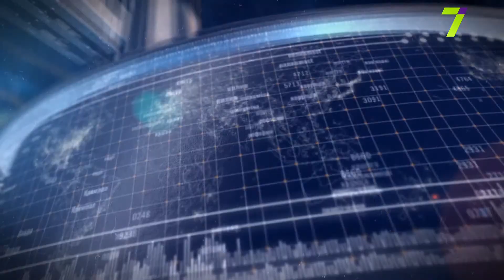Дебаты на 7. Роман Сеник против Владислава Копыткова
Владислав Копитков, помічник-консультант народного депутата від “Блоку Петра Порошенка”

Роман Сеник, керівник виборчої кампанії Юрія Бойка в Малиновському районі